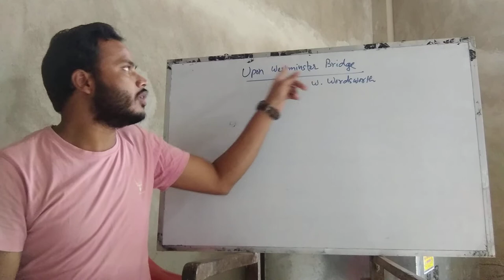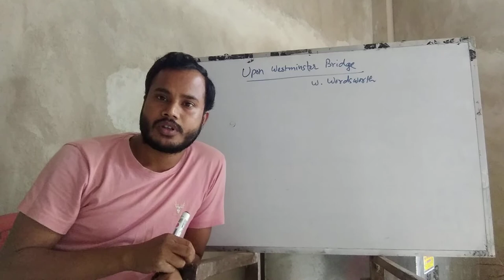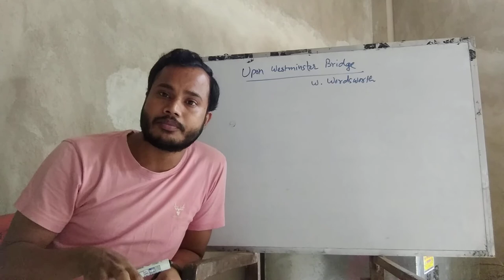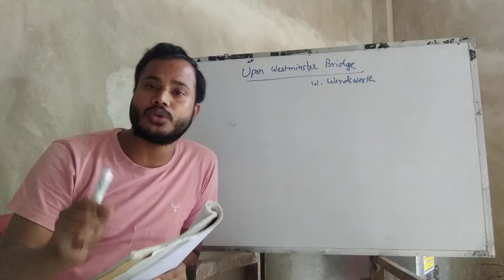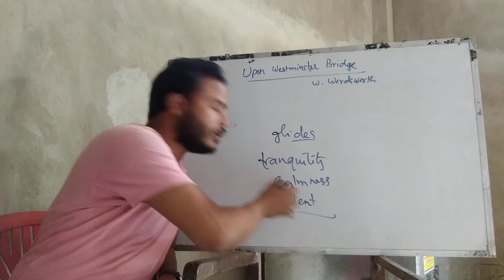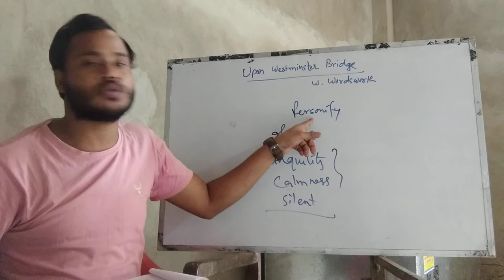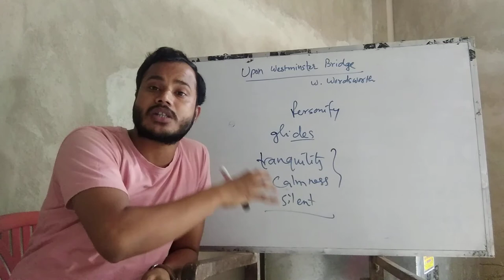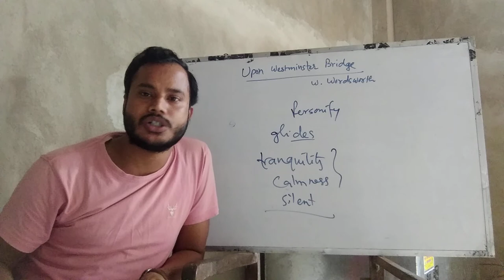Upon Westminster Bridge : Text & Theme Analysis and Explanation( Part- 4)